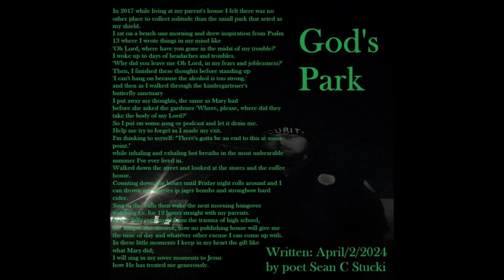God's park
A worship poem